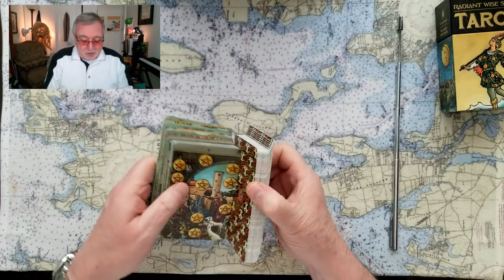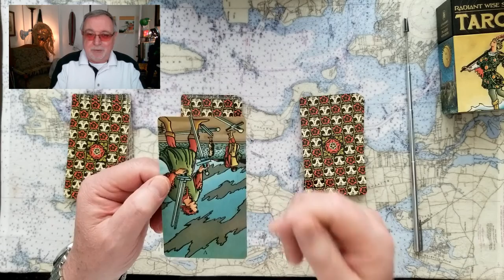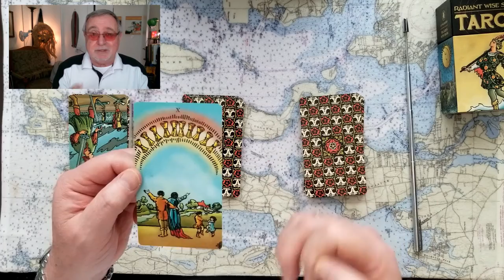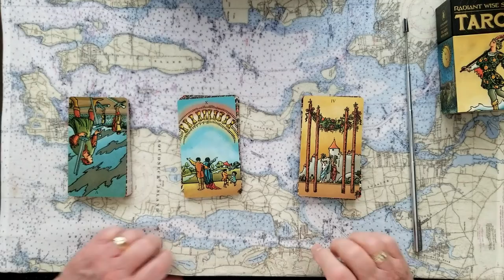Quickie Tarot Reading Your Daily Boost and a drive around my Seattle suburb